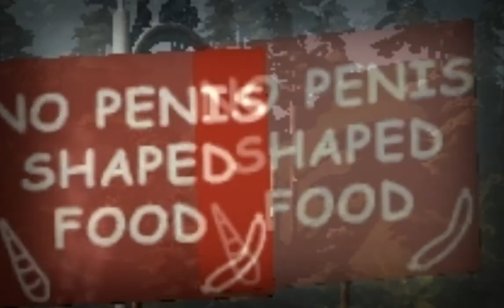MLG360 N0sC0PE xXXGOATXXx 420 BLAZE IT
Hi guys this is my second video, I had some very funny moments on this game so I uploaded them to youtube there was no editing on this video, I hope you like it.